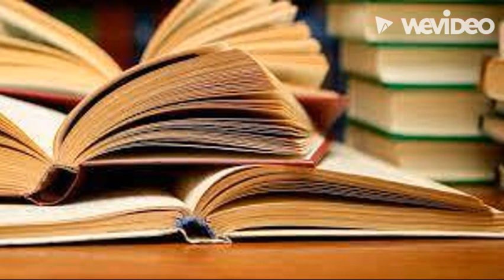De Bib op School Project Boekenbabbels | Heer van de Vliegen William Golding door Pierrick Bosmans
De Bib op School Project Boekenbabbels Bib Beersel Sint-Victor Alsemberg secundair | Heer van de Vliegen William Golding door Pierrick Bosmans